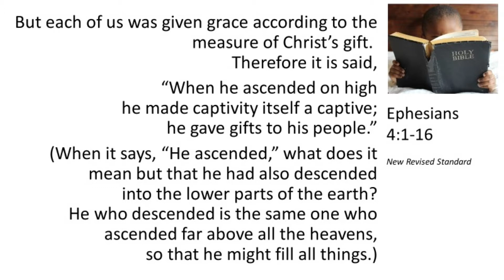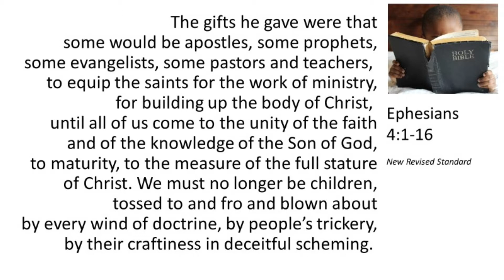August 1, 2021 -- 10th Sunday after Pentecost: Ephesians 4:1-16, "Each of us was given grace"